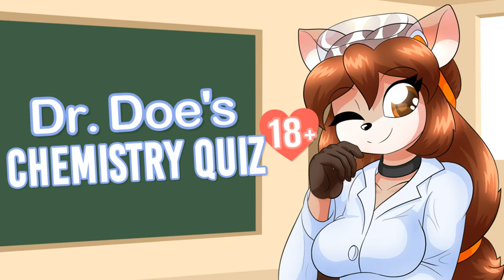Title Theme - Dr. Doe's Chemistry Quiz (18+)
Composer: John Leonard French
Platform: PC

Please read the channel description for more information.